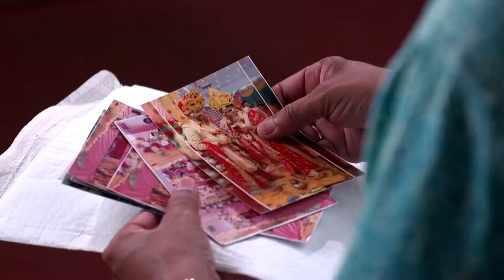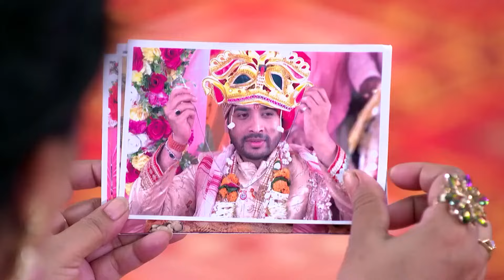Khusi Ra Chunka - Week In Short - Ep no 212 - Khusi,Karan - Zee Sarthak